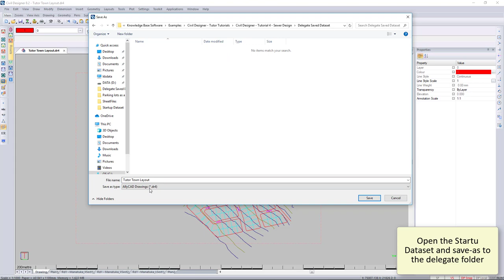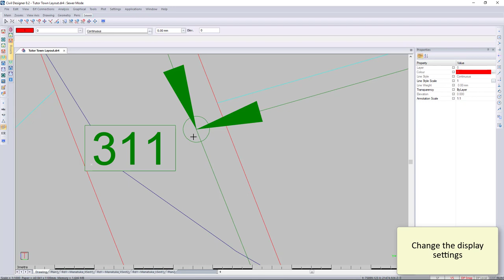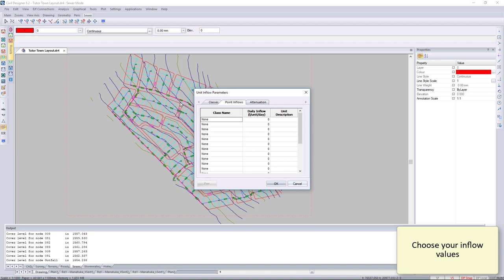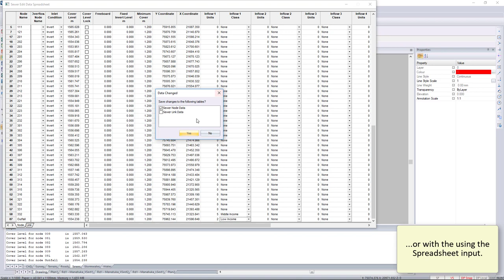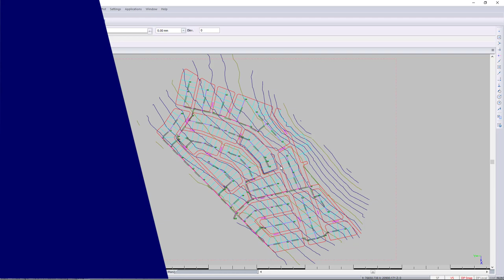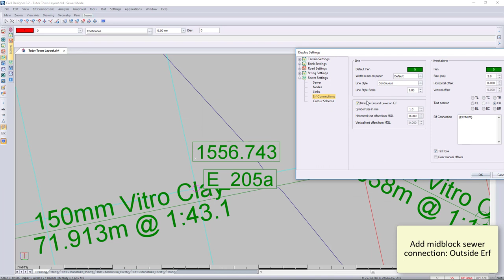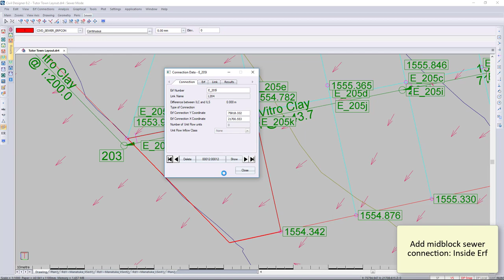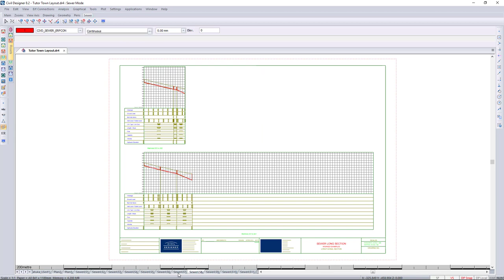CIVIL DESIGNER Introductory tutorial 4 - Sewer Design